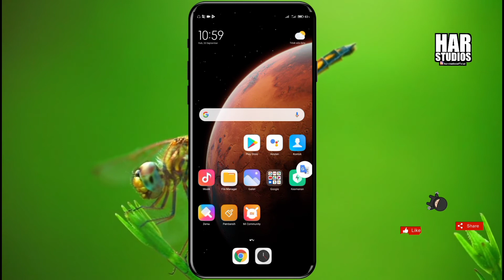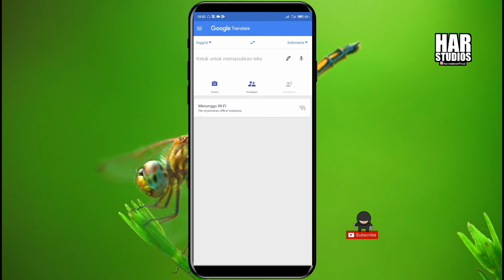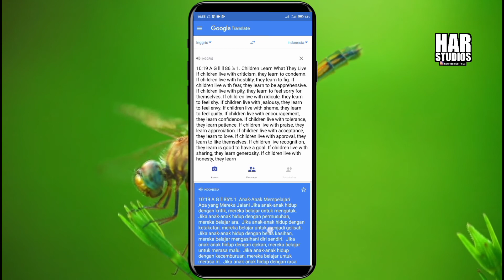Cara Translate Antar Bahasa Menggunakan Sistem Kamera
Halo sobat senang bisa berjumpa dengan kalian. Ok di kesempatan ini saya akan mengulas cara menterjemahkan bahasa menggunakan sistem kamera. Ok yuk kita simak saja.

harstudiosofficial
Terima Kasih 😊

⏸ Intip juga video tutorial lainnya siapa tau ada yang kalian cari. Klik disini